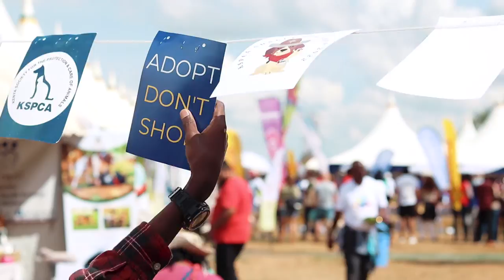The vibes at KSPCA Shaggy Dog Show 2022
A sneak peeks of the vibes at the KSPCA Shaggy Dog Show 2022. The charity cause for this year's show is to help raise money for local animal shelters. It was exciting to be a part of this year's show and to see the amazing work that the KSPCA does to help local animals!
Not only is this event a great way to help a great cause, but it's also a lot of fun It was an amazing way in celebrating the dogs and the amazing work that KSPCA does! Because all the proceeds from the event go to the Kenya Society for the Protection and Care of Animals.